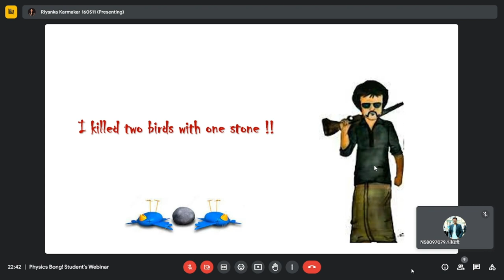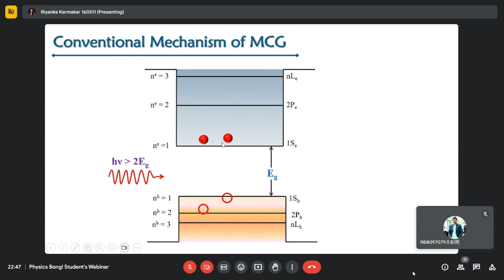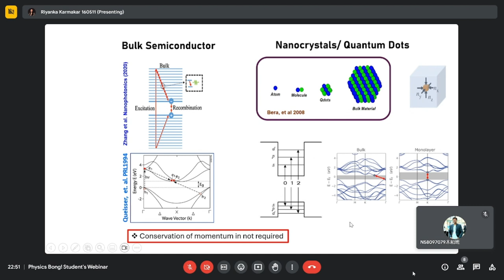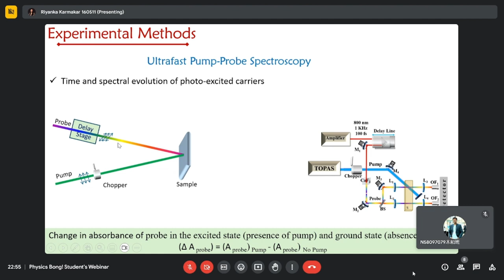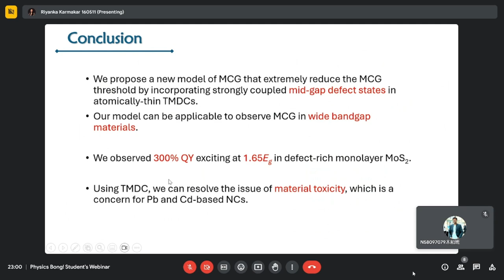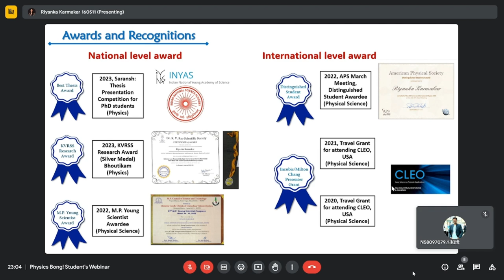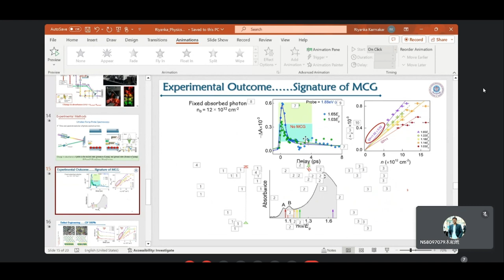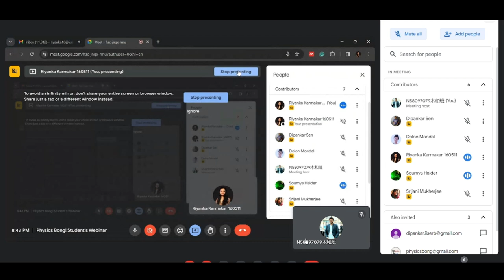Webinar 7 || Riyanka Karmakar - Ph.D. scholar || Ultrafast Optics || Physics Bong!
Title: Two birds with one stone: enhancing the performance of a semiconductor!!!
Speaker: Riyanka Karmakar (Integrated PhD research scholar, IISER Bhopal)
Abstract:
Exciting a semiconductor with a photon of energy greater than its bandgap creates one hot electron-hole pair. However, during thermalization, they lose their excess energy by interacting with lattice phonons and generating heat. This causes tremendous disadvantages for device performance. Here, I will discuss a promising mechanism where exciting only one high-energy photon can generate two or more electron-hole pairs without heat loss and consequently enhance the device’s efficiency. This process is called multiple carrier generation (MCG). In this talk, I will briefly introduce its importance, major applications, and current limitations. Moreover, I will discuss a new model of MCG, where MCG threshold is reduced much below the conventional limit and efficiency is enhanced up to 300%. Our new mechanism is applicable to any kind of material that has a bandgap in the spectrum range from near-infrared to ultraviolet and has the potential for photovoltaics, biosensing, photocatalysis, and low-threshold lasers.